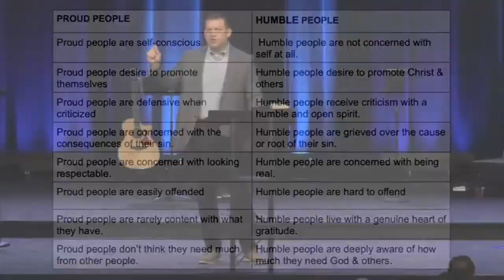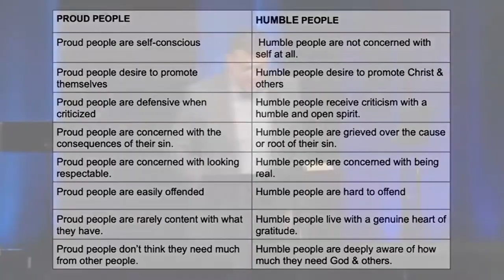Keslinger | 5/09/21 – Living Hope – Humility & Grace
"Living Hope" - A Study of 1 Peter
Sermon Title: Humility & Grace